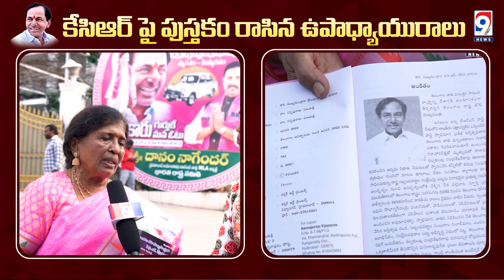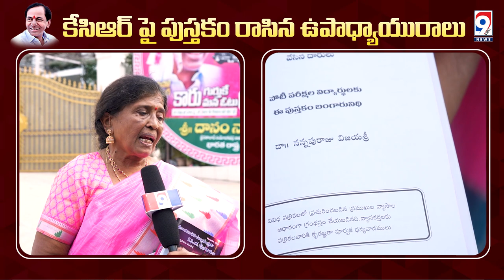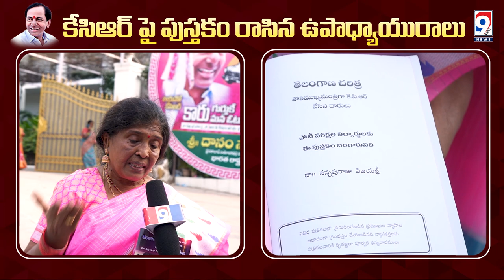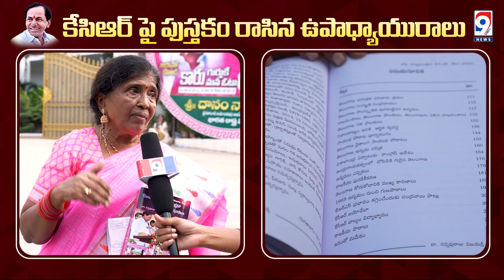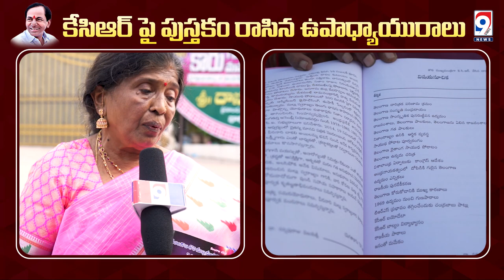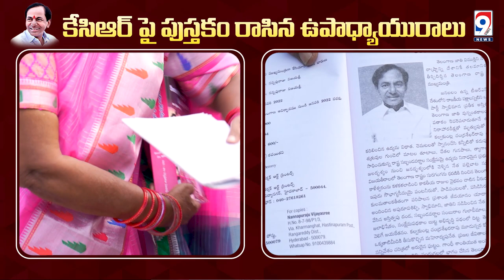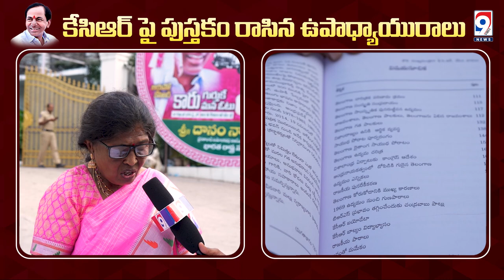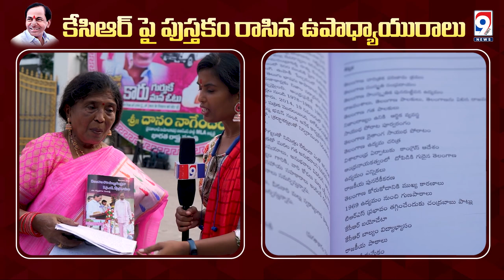KCR biography by a teacher ||Telangana schemes and KCR leadership | CMKCR | BRS | Digital Revolution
Embark on a journey through the pages of history as a dedicated teacher and author unveils a captivating book detailing the life and legacy of KCR. 📚🌟 Explore the insights, research, and personal perspectives that make this book a unique contribution to understanding the political journey of a dynamic leader.

Teacher author KCR history book
Chronicles of KCR's political journey
Book on KCR life and legacy
Author's insights on KCR history
KCR biography by a teacher
Unveiling the history of KCR book
Teacher's perspective on KCR's life
KCR leadership chronicles book
Book launch on KCR's political journey
Literary exploration of KCR's history.